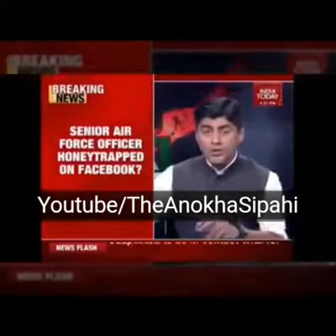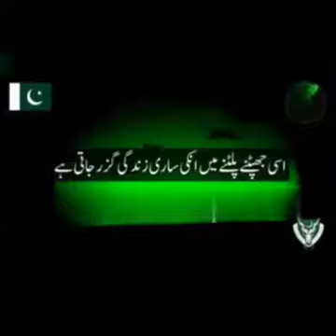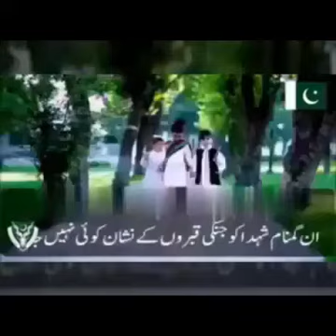Indian politics Crying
About:
بھارت کے سارے ہارڈ ٹارگٹس افواجِ پاکستان کے نشانے پر۔ان شاءاللہ

مودی جو تو جنگ شروع کرنا چاہتا ہے ختم ہم اپنی مرضی سے کریں گے۔ان شاءاللہ

تو جان جائے گا تونے کس قوم کو للکارا ہے۔